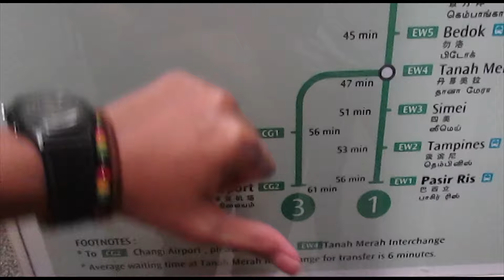Leaving Us Behind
Till next time, Thank you and Goodbye!

Social Media!

This video is owned by Syazelrock.